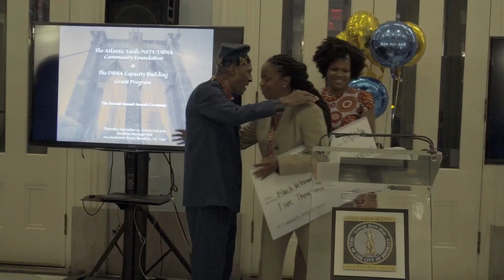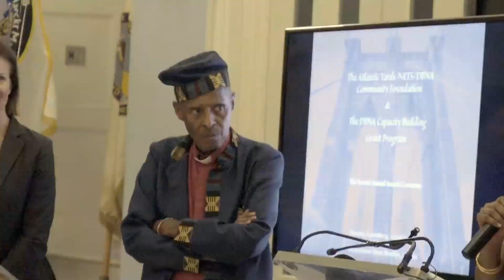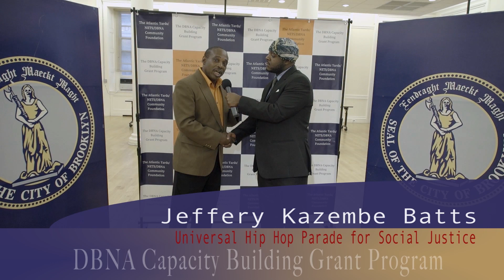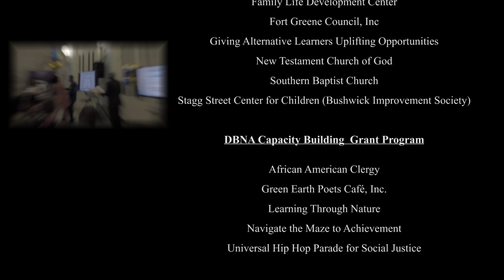Atlantic Yards/NETS/DBNA Community Foundation Awards Ceremony 2016